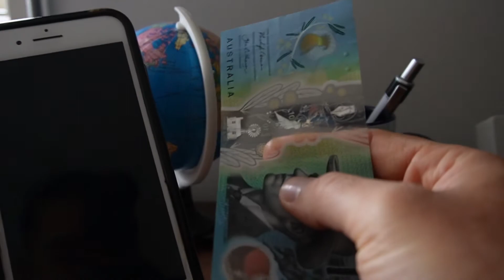How to take money out in your iPhone